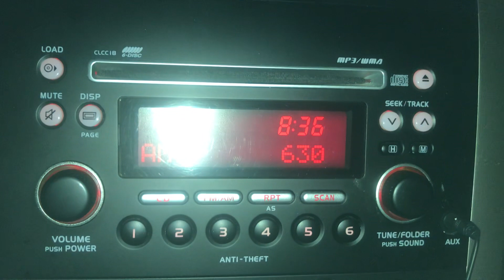Audiovisual Communicators Incorporated 630 kHz